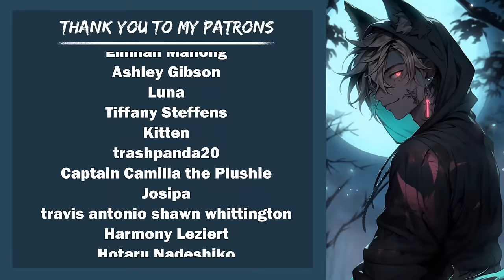Saving A Vampire From Being Held Captive "Please Free Me Human" (ASMR Part One)